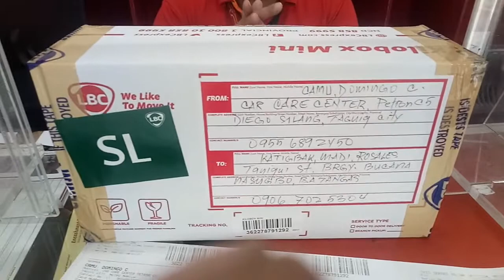surprisegift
surprise gift to madi katigbak as kasangga president via brgy.bucana.nasugbo batangas city.@inggopinoy.v11official85